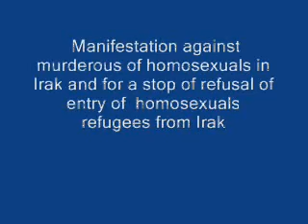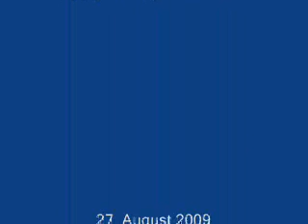Manifestation against murderous of homosexuals in Irak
Manifestation against murderous of homosexuals in Irak and for a stop of refusal of entry of  homosexuals refugees from Irak